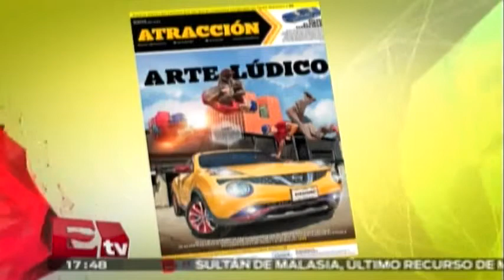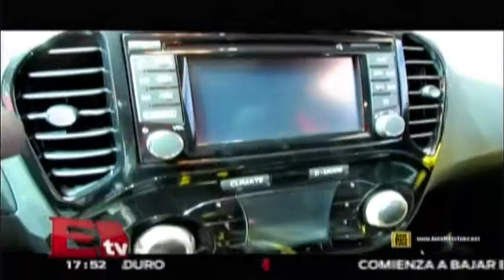Atracción presenta nuevo formato / Excélsior Informa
Atracción presenta nuevo formato y un homenaje a Jetta.

24 de abril 2015